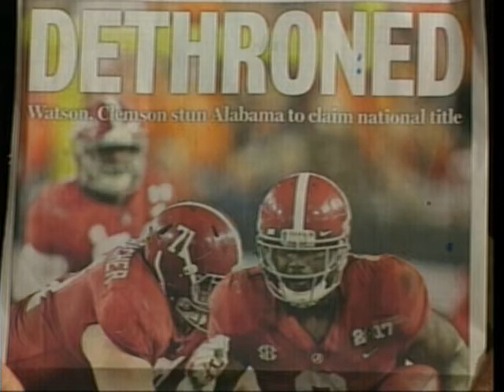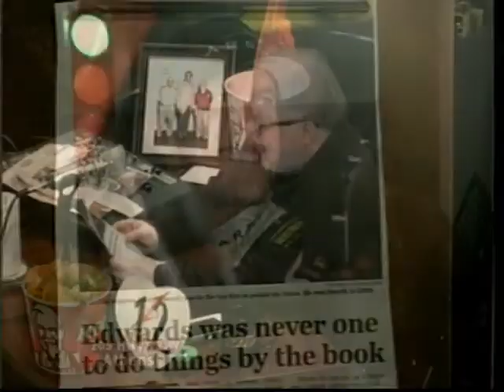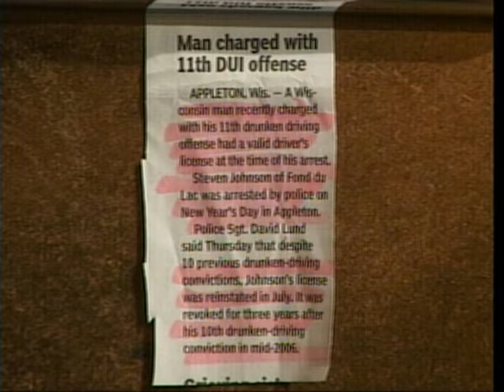Cooper & Company 1 11 17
Bama Zack, Roy Williams, Dee Lauderdale, Danny Vinson, Joseph Scott, Emi Sunshine